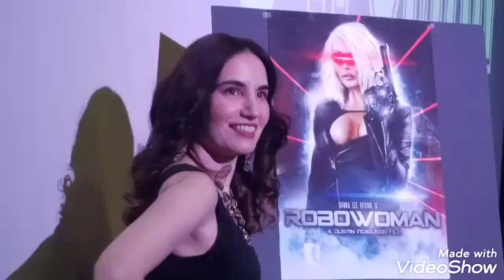THE ROBOWOMANSCREENING#PREMIERE#COLDHEATNEWS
ROBOWOMAN PREMIERE REDCARPET#COLDHEATNEWS